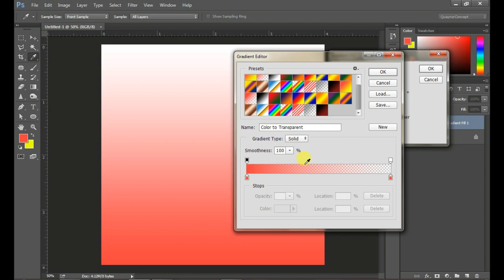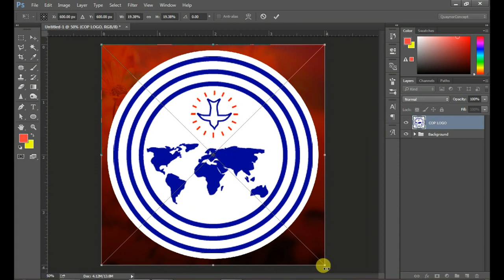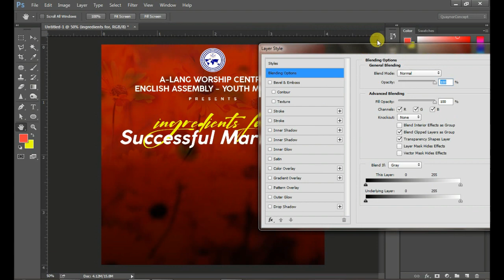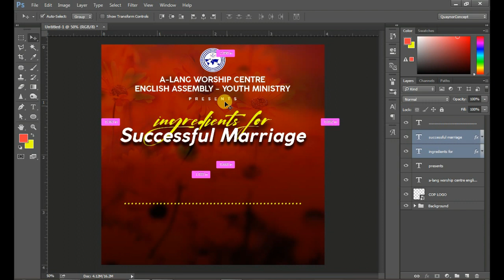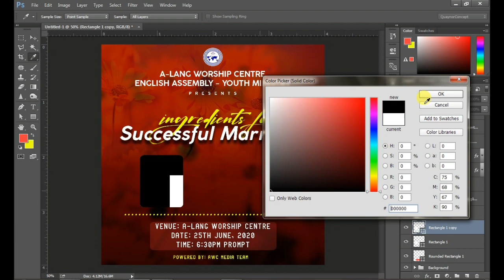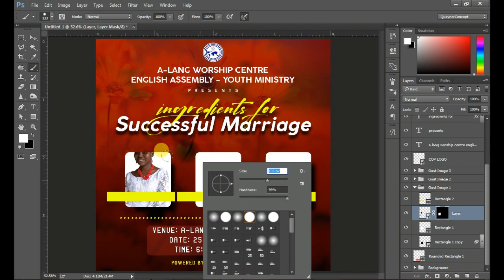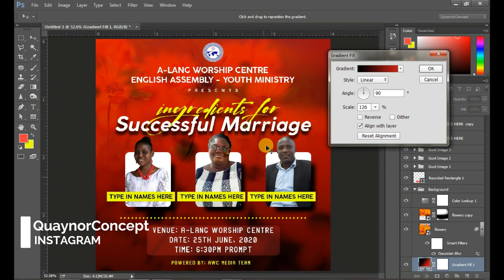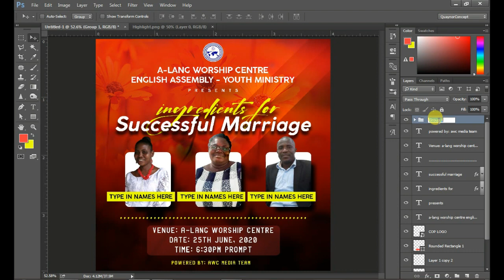How to Design Church flyer in Photoshop CC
Hello guys! In this video I will walk you through the step-by-step process on How to Design Church flyer in Photoshop CC

Are you looking for how to design a Professional Church flyer for an upcoming event in your church? Worry no more, in this video, I will walk you through a step by step procedure in designing a church flyer for an upcoming church event. This can be used for revivals, prayer fest , Sunday services, and other church related events.